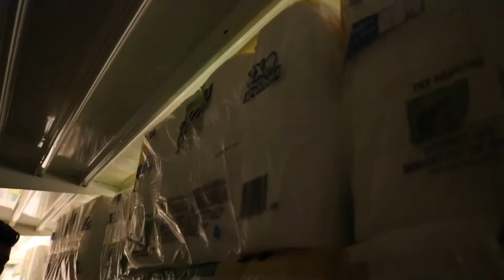CRAZY PAPER TOWEL FORT!!!//Almost got caught//Tide pods gone wrong//Vlog#3